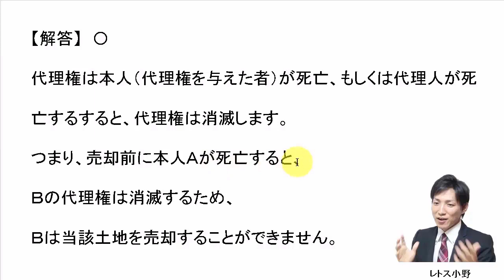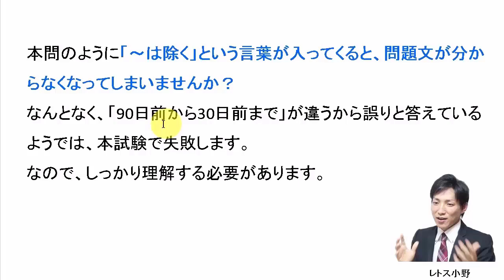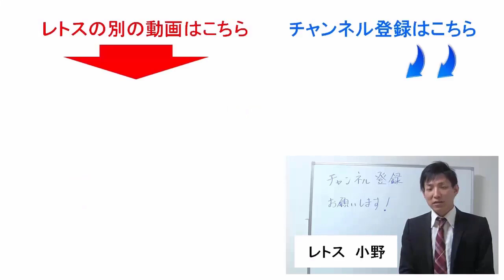【宅建過去問】3月16日の３問【レトス小野】宅建過去問解説